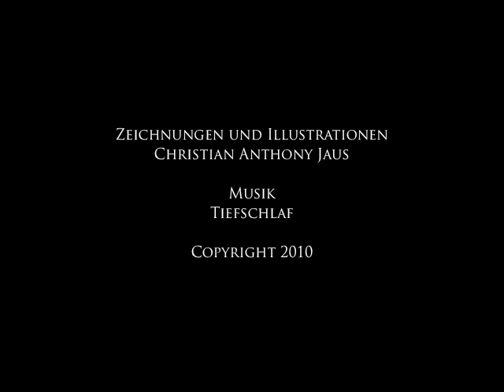Worx by Red Horse CAJaus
Worx by Christian Anthony Jaus